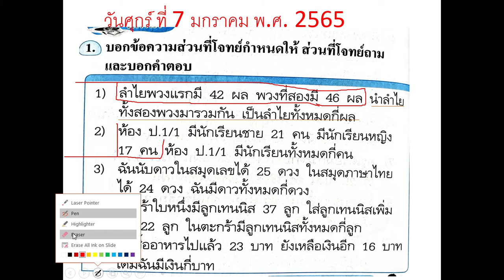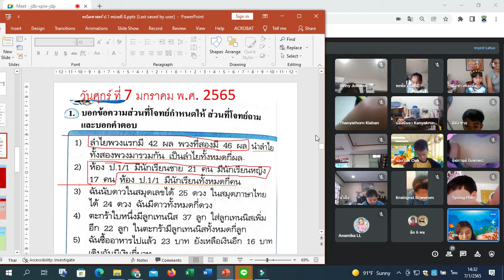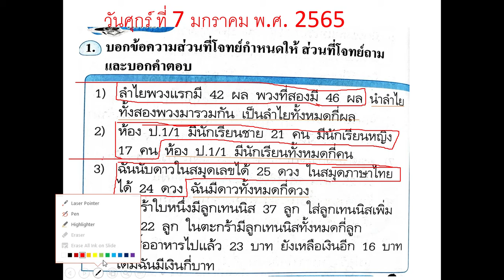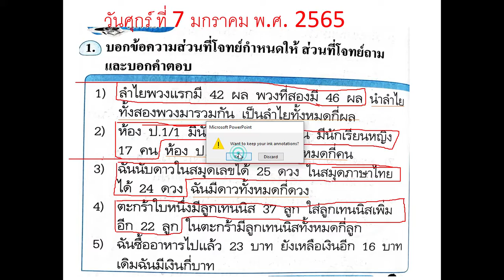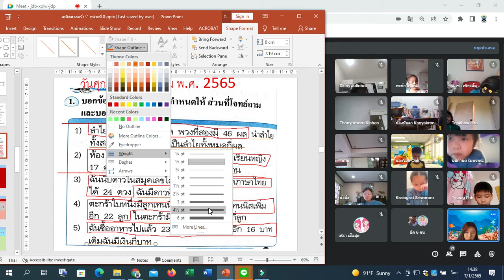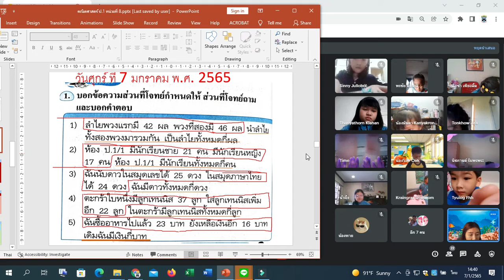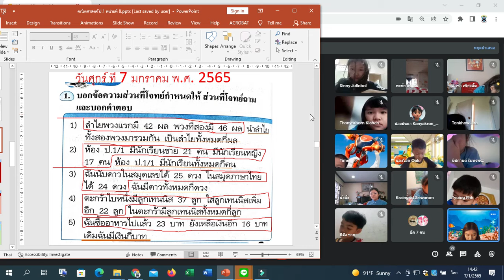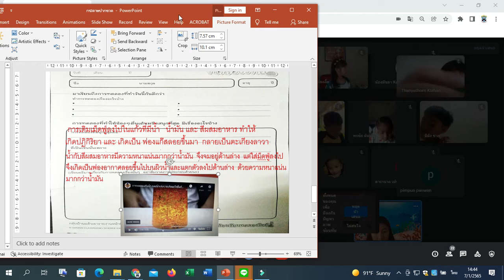1/3 🔥🔥 การบ้าน 2 วันศุกร์ 7-1-65 ภาษาอังกฤษ : On-line : Learn @Home Project ประถมศึกษาปีที่ 1